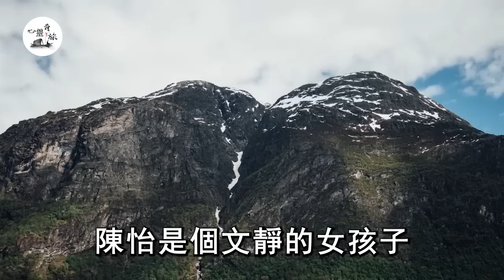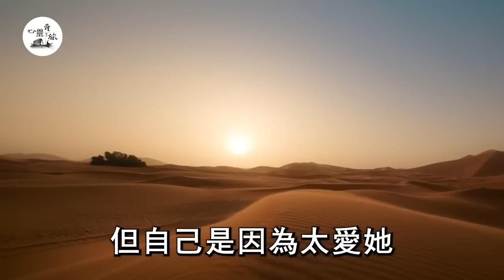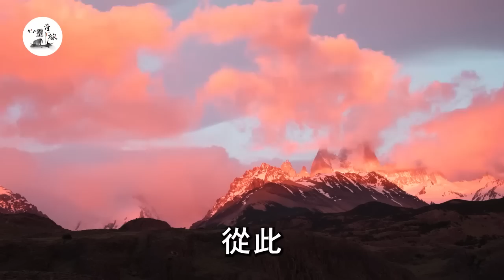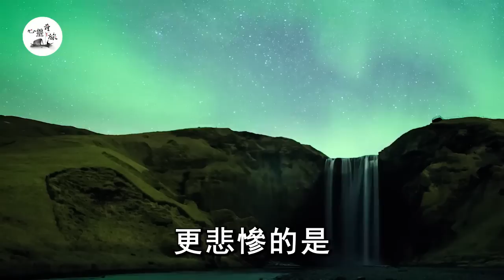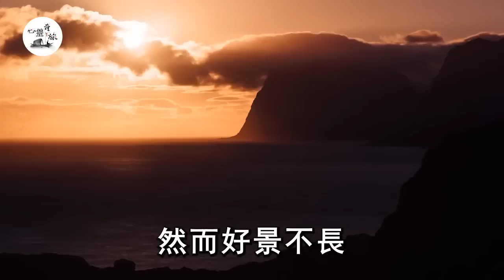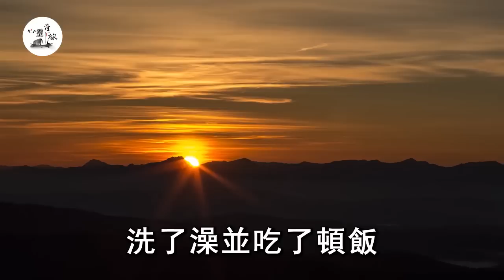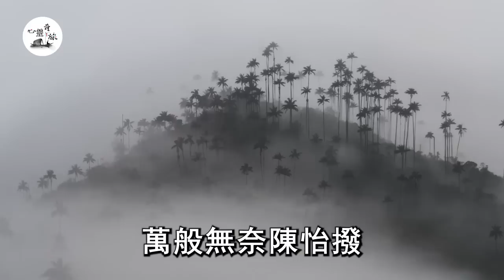那些嫁給黑人的女人，後來都怎樣了？過來人親口敘述，千萬別不好意思看！|兩性|情感|心靈奇旅